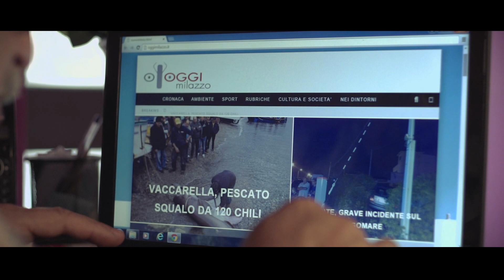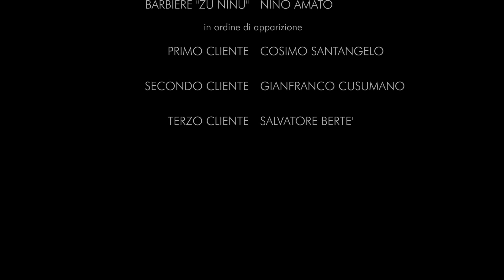Spot Oggi Milazzo (2015)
Oggi Milazzo è un quotidiano online diretto da Rossana Franzone nato nel novembre 2011. In occasione del restyling grafico del marzo 2015 ha dato incarico al regista Francesco Romagnolo e al giornalista Gianfranco Cusumano di realizzare uno spot (o meglio un cortometraggio) che esprimesse non solo la novità ma anche l'autorevolezza che nel tempo la testata si è guadagnata sul territorio. Protagonisti del video Nino Amato (che da 50 anni gestisce un vero salone da barba), Salvatore Bertè e Cosimo Santangelo. Lo slogan? L'informazione ha un nuovo taglio.